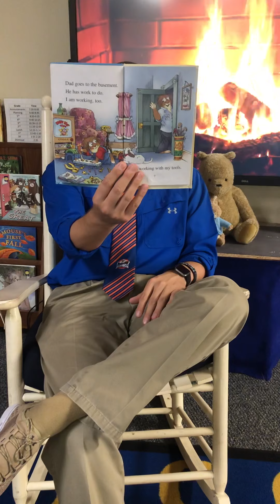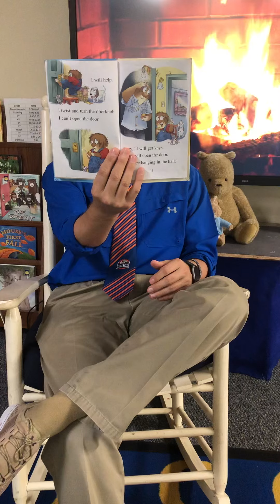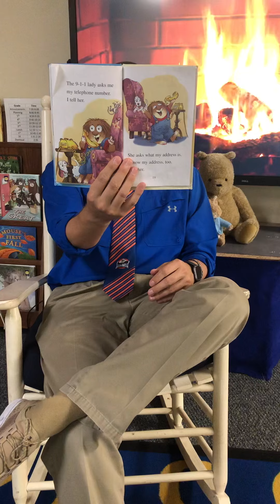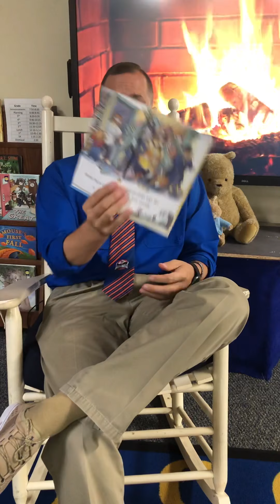To The Rescue